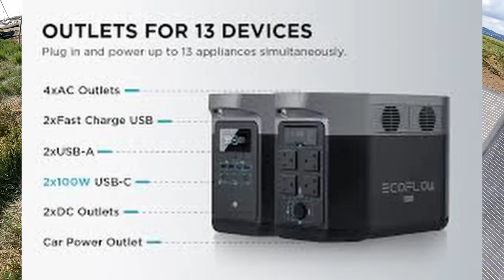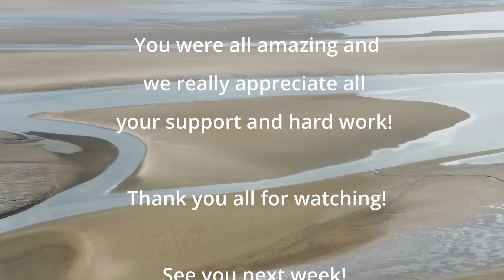Ep 82 - Team Work Day At The Boat!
400W Solar Panels:

**Buy us a Boat Part!
**Amazon wish list

Wartime Activities
6/44            Operation Neptune Invasion of Normandy
149th ML Flotilla
6/6/44         Channel Marker at Gold Beach on D-Day
6/3/45         Captured a German Biber Type midget submarine off Breskens in the Scheldt Estuary. Eleven Bibers had sortied that day. Four were found abandoned along the coast at North Beveland, Knocke, Domberg and Zeebrugge.

1946           Fast Despatch Boat = FDB73
10/47          HM Customs & Excise = Valiant
1967           Sold = Frol - Pejo
1974           =Sarinda (Charter work on Crinan Canal)
1980-91      Extensive conversion to luxury motor yacht
11/95          Base ported at Liverpool